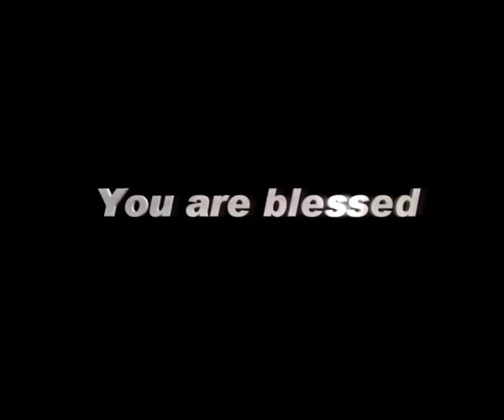Indiatoday TV - 19 FEB 17 (English)